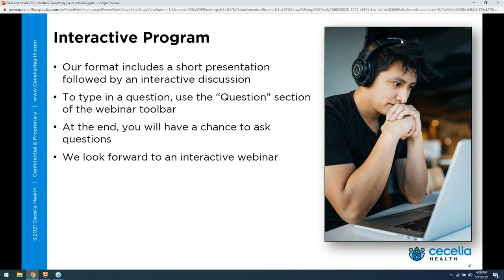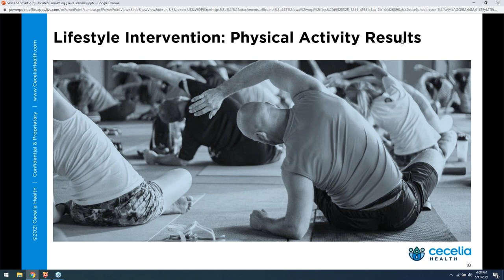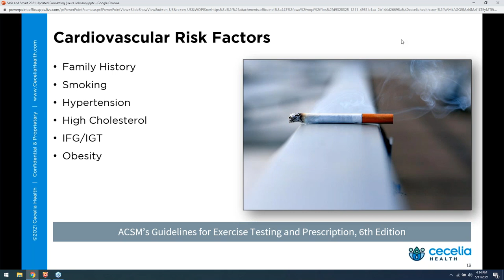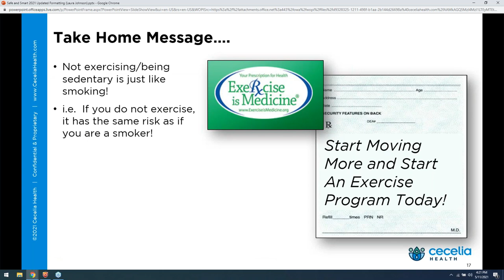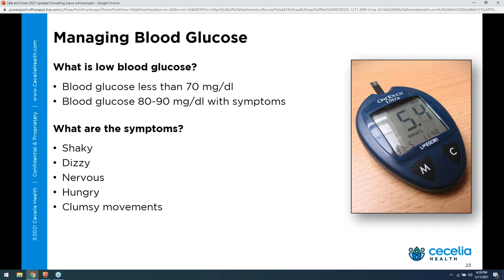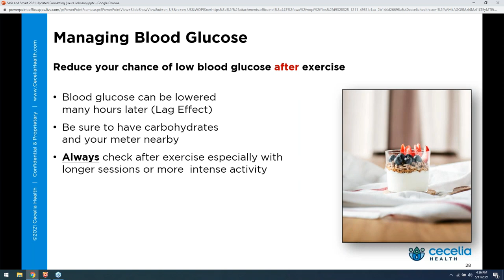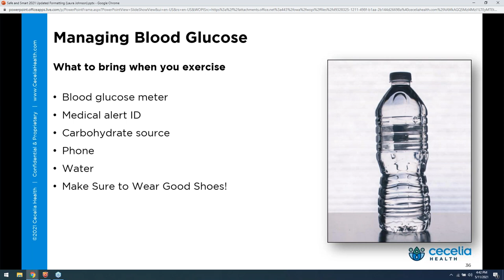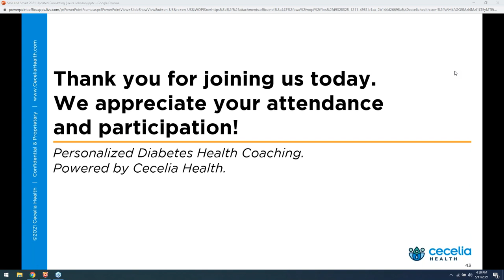Safe & Smart Exercises for Diabetes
This live webinar focuses on the benefits of exercise with regards to diabetes, challenges to and solutions for exercise, and how to use exercise to help control blood sugars.